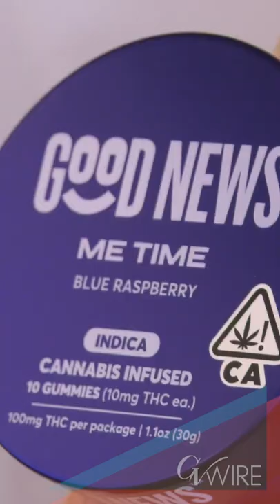💨First Look: One of Fresno's First Cannabis Shops - Full story at gvwire.com